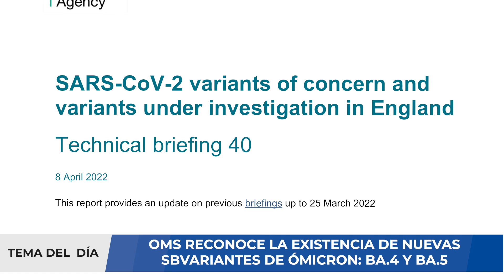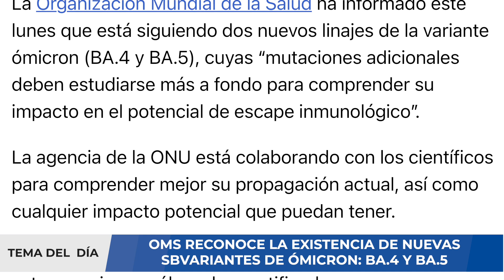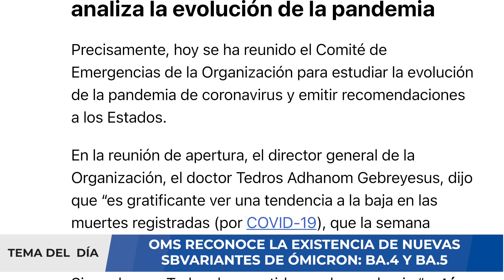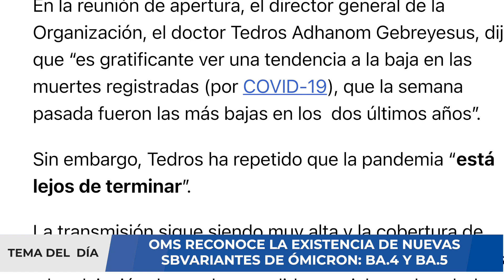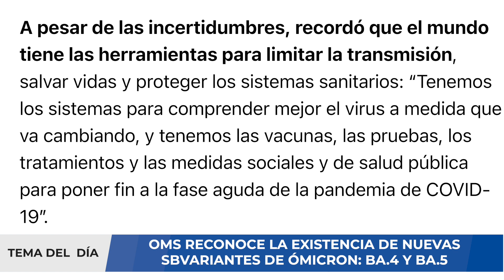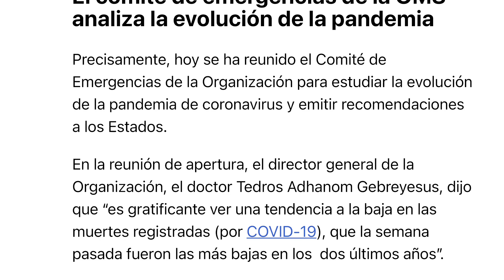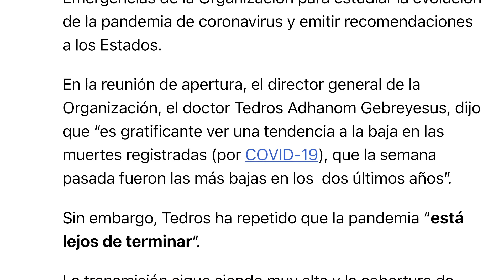ALERTA ⚠️ OMS CONFIRMA SUBVARIANTES ÓMICRON BA.4 Y BA.5 😱😱😱 - ÓMICRON SIGUE MUTANDO !!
La pandemia de coronavirus dejará sin dudas un sin fin nombres y nomenclaturas. A medida que aparecen nuevas variantes, como lo fue con Ómicron, ya presente en más de 100 países en todo el mundo, ahora surgió una que, parece, combina Ómicron con Delta y que denominaron: Deltacron, la cual ha sido reconocida por la OMS; sin embargo, no es la última variante, una nueva_variante del coronavirus ha sido registrada en Israel, variante que combina 2 subvariantes de ómicron.

El 8 de abril, la Agencia de Seguridad Sanitaria en Reino Unido, en su documento oficial del 8 de abril 2022, reconocería la existencia de 2 subvariantes de ómicron adicionales: BA4 y BA5. ¿Qué pasará con la pandemia? ¿son más agresivas estas subvariantes? ¿en qué países se encuentran?, son algunas de las preguntas que debemos conocer su respuesta.